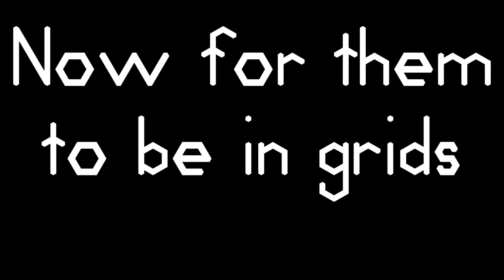Equiangular Polygons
Polygons with equal angles